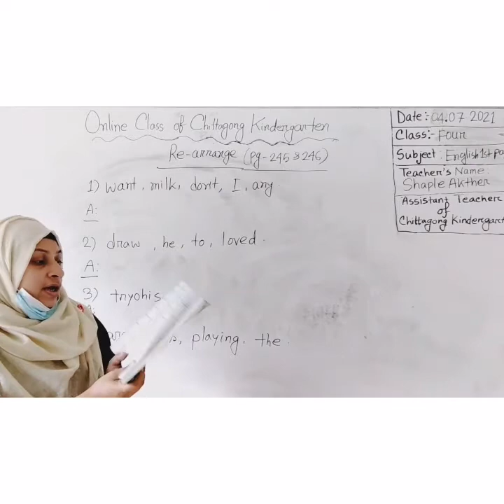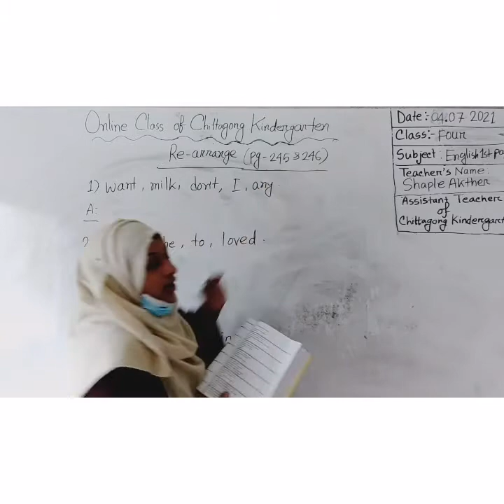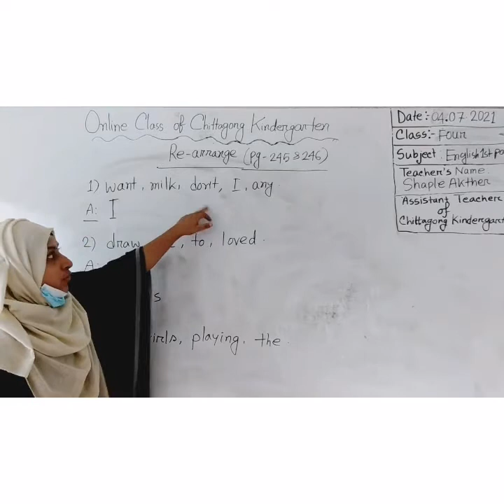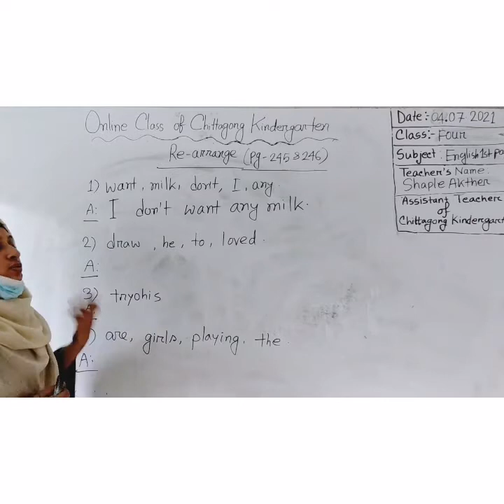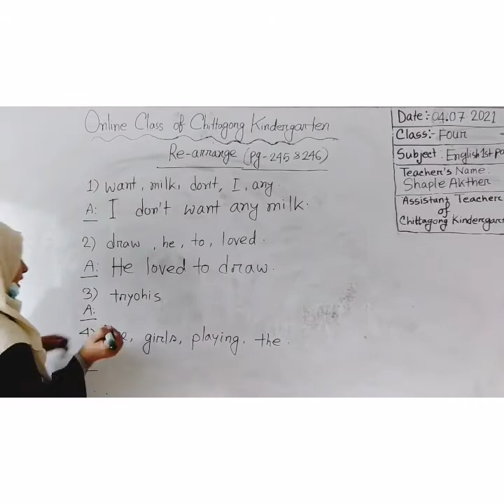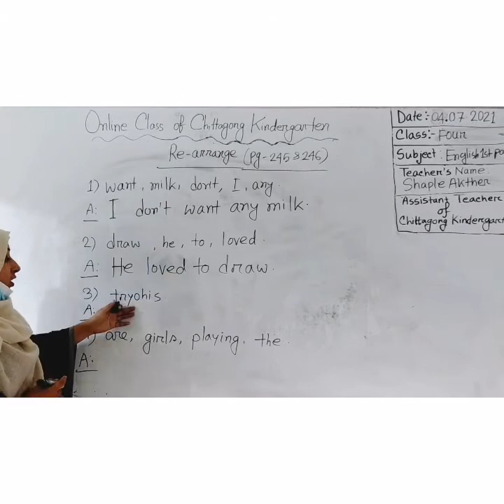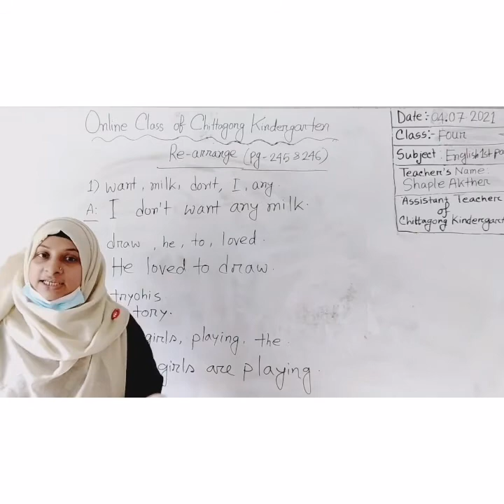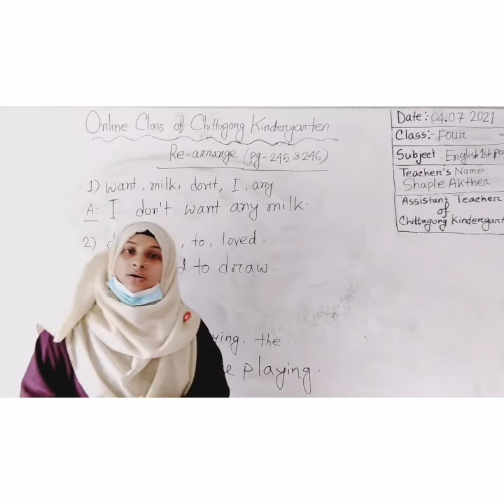04 July'2021 Class Four English 1st Paper